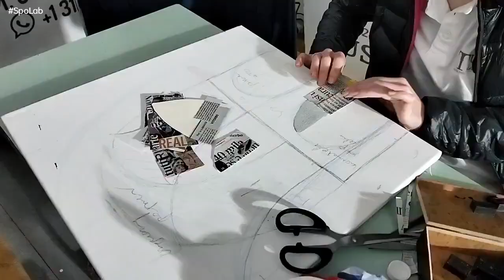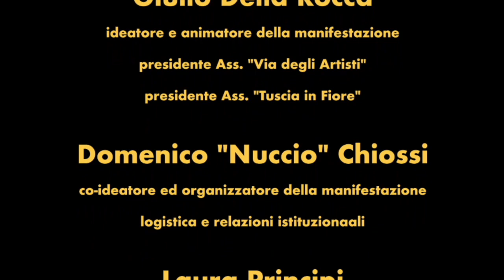Estemporanea internazionale sulla Bella Galliana. La Via degli Artisti.